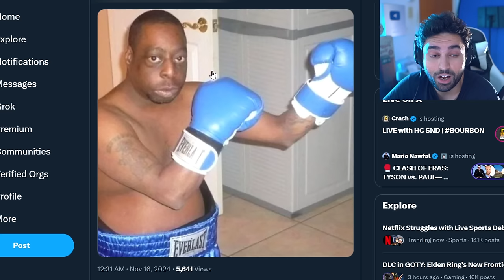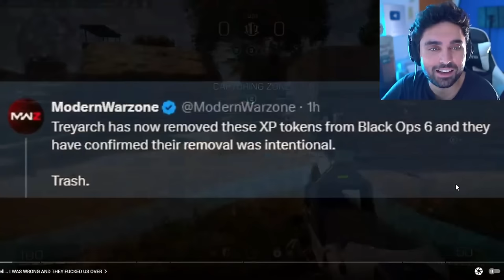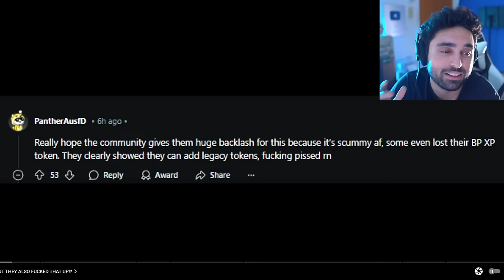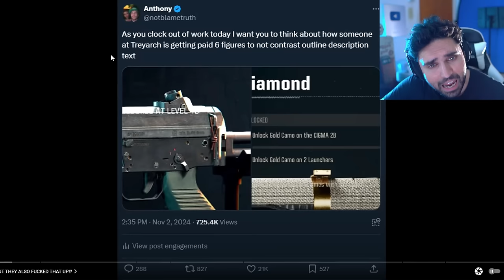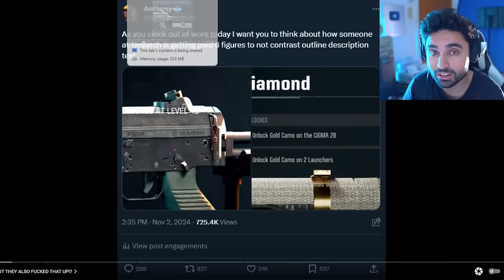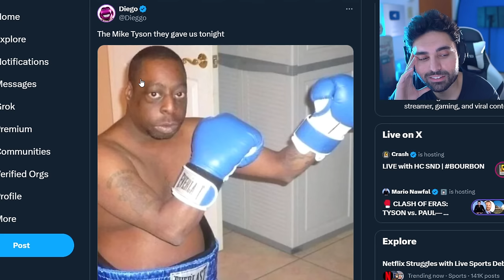"After seeing this, ACTIVISION can go f*ck itself" 😵 - Blametruth, Black Ops 6, COD Warzone PS5 Xbox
F*CK Black Ops 6. F*CK Warzone. Call of Duty just SCREWED the ENTIRE playerbase.
This "skill based damage" thing in Black Ops 6 just got WAY weirder... BlameTruth and Neroscinema covers Black Ops 6 SBMM and its crazy.

Fans are upset with Assassin's Creed Shadows trailer because of woke pandering. Xbox games coming to PS5 and Xbox Shuts Down Four Studios - Incompetence, DEI & Woke Games. Geeks and Gamers talk about Sweet Baby Inc detected getting hacked. We got an update on Sony PlayStation requiring PSN network for Helldivers 2 and Ghost of Tsushima on PC. Call of Duty is coming on GAME PASS. Stellar Blade review by IGN is out and the game is getting censored. Capcom, Ubisoft Star Wars Outlaws & Tomb Raider has gone woke. Gamer Gate 2 is real as Endymiontv talks about Woke devs and Helldivers 2. Asmongold talks about getting cancelled. Kotaku worker quits and people are worried that GTA 6 will be woke as Sweet Baby Inc has already injected theirs in PS5 Spiderman 2, Wolverine, Cyberpunk and other games.